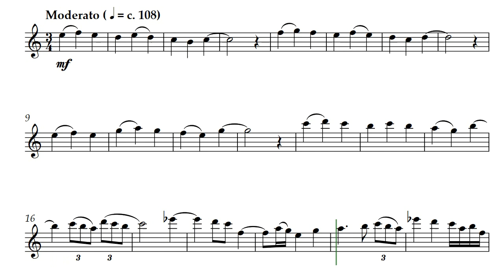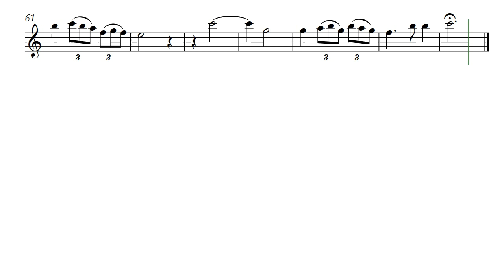Her Lover (Opus 681) for Violin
El Alma De Mi Amor was an opera written by Daniel Hay that used solo instrumentalists instead of singers; all sung parts were by instruments. It has been lost. The original opus was somewhere around 255. When the Lovers Duet was rediscovered it fell into Opus 655. It is, in fact after the pieces His Lover and Her Lover which became Opus 680 and 681. In the opera, the two lovers played their hearts in separate acts, in the final act they came together and played again -- two disparate pieces joined into a duet. That is what is created with these three opus numbers for violin. The same pieces are also represented in Alto and Tenor Recorder voice with the same opus numbers on this channel.

This is the original violin I part: Her Lover by Daniel Hay.

The flowing scores are created for the composer by @GonzaloOrtizDelgado.

They bought the first copy; Jacob -- Christina